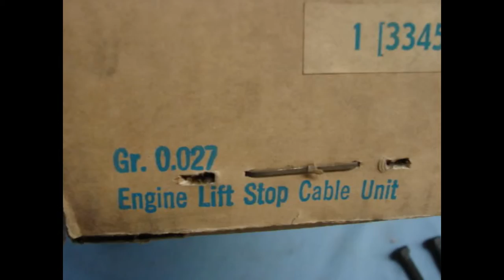334517 NOS GM ENGINE LIFT STOP CABLE UNIT 1965 1966 C10 C20 C30 283 307 327 WITH AC